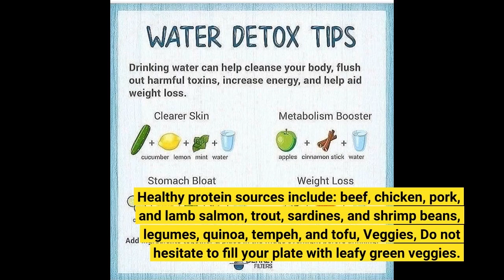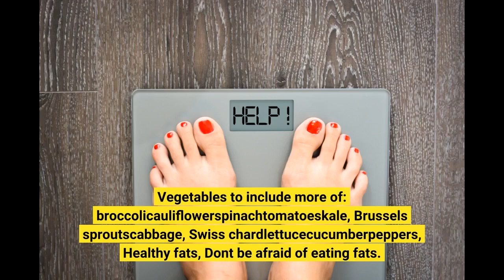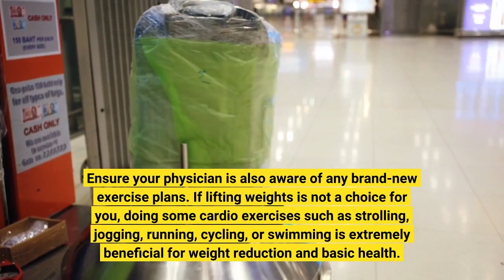Getting My 8 Ways to Lose Weight Without Dieting - Arthritis Foundation To Work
how to lose weightGetting My 8 Ways to Lose Weight Without Dieting - Arthritis Foundation To WorkNormally, an average male needs about 56-91 grams daily, and the average female needs 46-75 grams each day, however numerous elements influence protein requirements. Here are standards to assist you find out how much protein to consume without eating excessive (,):0. 8g/kg of body weight 1-1. 2g/kg of body weight for people 65 and older1.

Healthy protein sources include: beef, chicken, pork, and lamb salmon, trout, sardines, and shrimp beans, legumes, quinoa, tempeh, and tofu, Veggies, Do not hesitate to fill your plate with leafy green veggies. They're packed with nutrients, and you can eat huge amounts without significantly increasing...